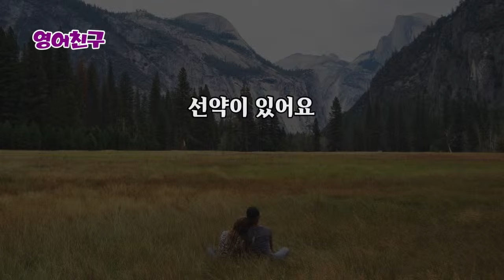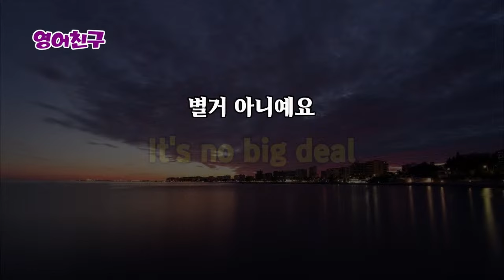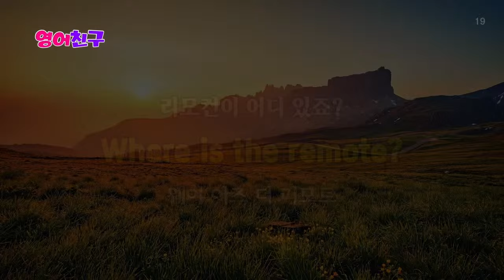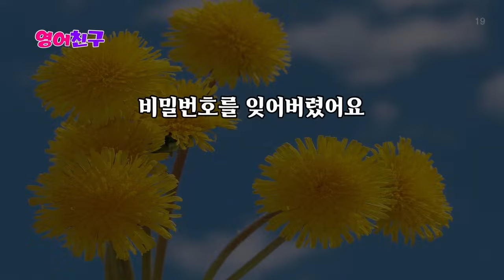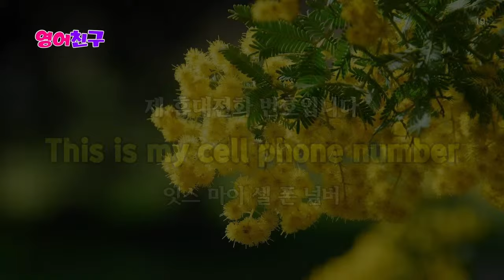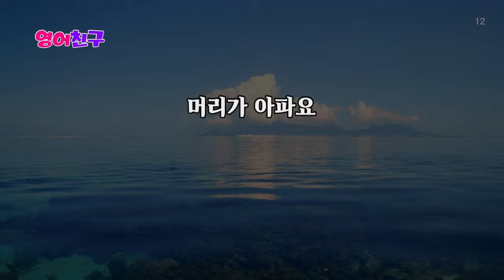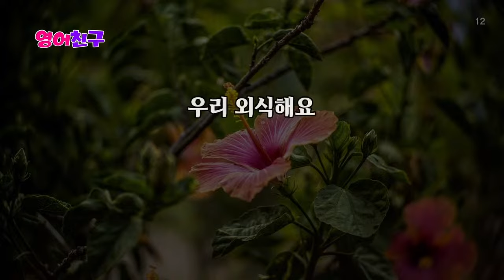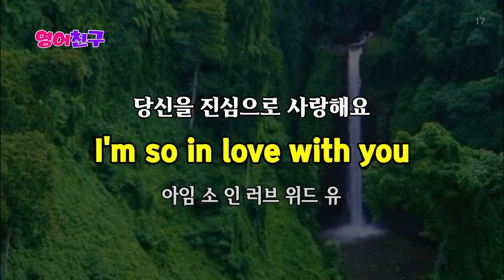#400 영어 실력이 매일 좋아져요 l 영어회화 300문장